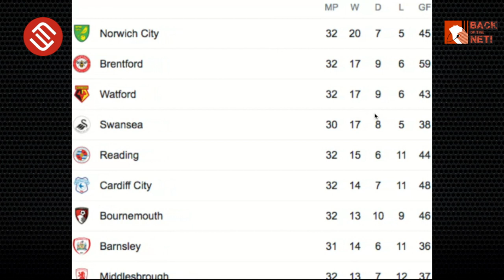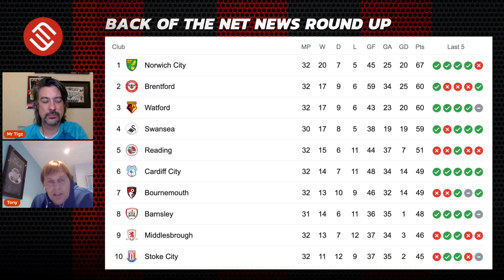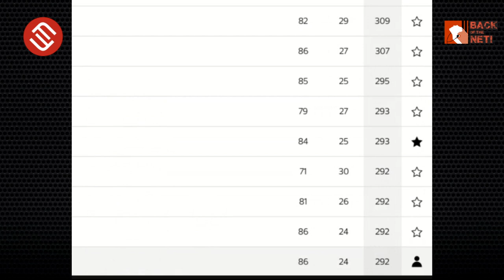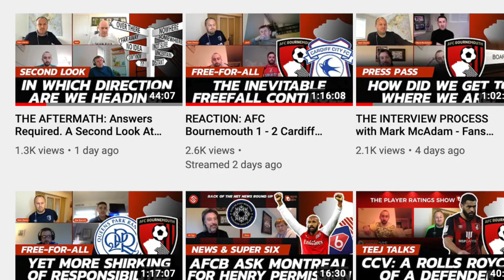THE JOE JORDAN EFFECT: Will Football “Hard Man” Inspire AFCB? | Gary O'Neil In Focus | Round Up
Welcome to your Matchday Breakfast, a one-off show on this Saturday morning to go over today's CRUNCH encounter versus Watford, plus a chance to go over the week's news, including the announcement that self-proclaimed "hard bastard" Joe Jordan will be joining AFC Bournemouth as a coach, as is Liverpool Under 23's manager Gary O'Neil.

Also, it's Match Week 38 of The Funnell Forecast on Back Of The Net! This season, we're doing the Sky Sports Super Six and we have a Back of the Net League!

Super Six is an app from Sky Sports, where you predict six games each match week, and we're inviting YOU, the viewers to join our league!

UNIQUE CODE: Z4P2PS (App links are below)

This season, we're predicting score-lines rather than outcomes, and we've assembled a league of around 200 participants all ready to take ex-Cherries striker Tony Funnell on!